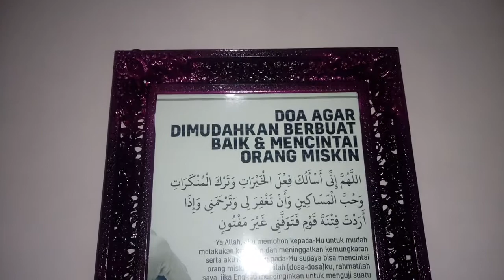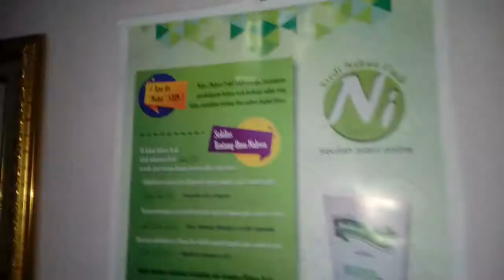Memanfaatkan Bingkai Foto untuk Poster Nasihat atau Doa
Pada hari Sabtu 27 Juni 2020, main ke rumah temen (Kang Tedy) di daerah Sumedang, tepatnya di desa Cijontang Tanjung Sari di belakang Masjid Agung.

Satu hal yang menarik ketika berkunjung ke sini, ada bingkai foto yang isinya poster doa untuk mencintai orang miskin dan doa kesabaran buatan tim @ShahihFiqih, barakallahu fikum